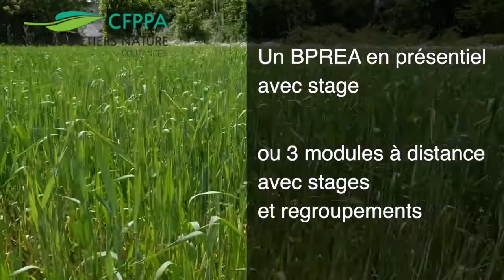S'installer Paysan boulanger - formation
Le CFPPA de Coutances propose deux voies de formation pour s'installer paysan boulanger :
- Le diplôme agricole BPREA à orientation "Paysan boulanger" qui donne la CPA (Capacité Professionnelle Agricole) et donc l'accès aux aides à l'installation de l'Etat.
- Une formation certifiante en 3 capacités (Produire, Transformer et Gérer) capitalisables du diplôme BPREA qui peut être suivie à distance avec regroupements et stages et un accompagnement pour préparer son projet d'installation.